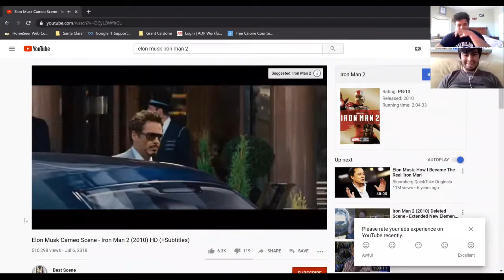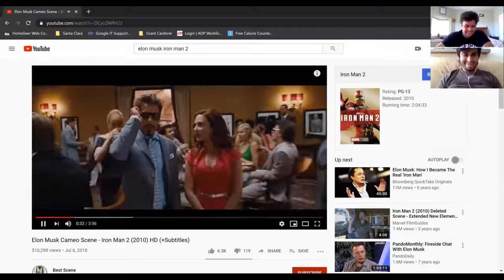Episode 6: Video games, Movies, Sports and other things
Rhino:
On Youtube: at Firehawkarcher1 and The Media Guy